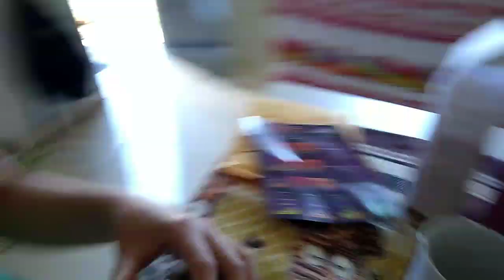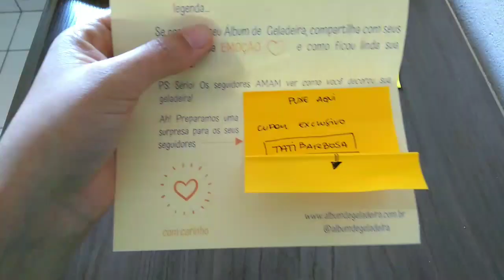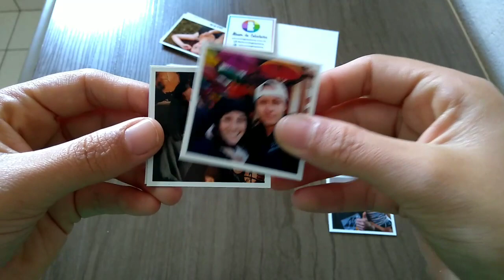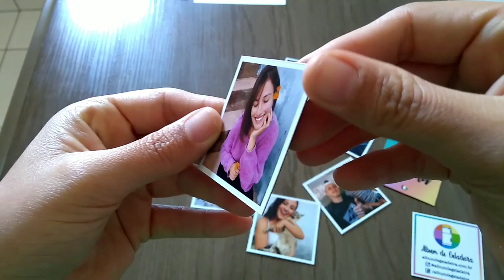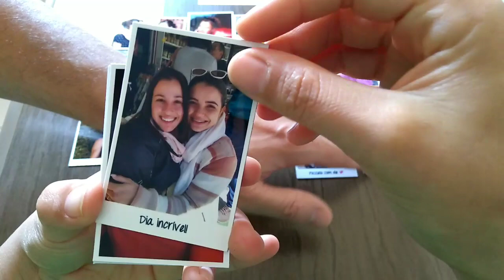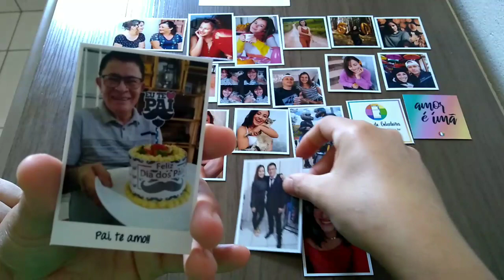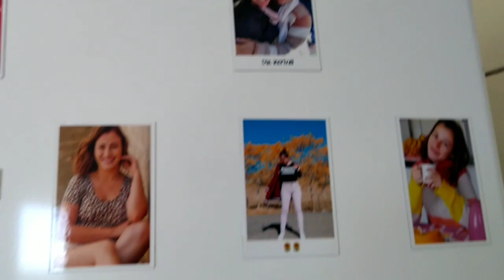RECEBIDOS TOP! MACARRÃO BOLONHESA + MINHA ROTINA | Tati Barbosa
INSTAGRAM ÁLBUM DE GELADEIRA